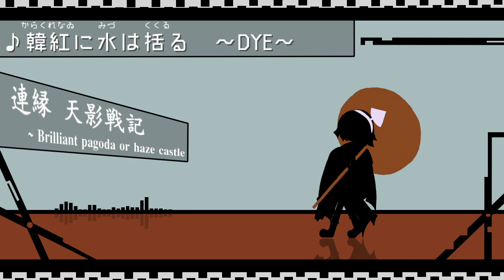韓紅に水は括る 〜DYE〜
自作ゲーム「連縁 天影戦記」１面ボス曲『韓紅に水は括る　〜DYE〜』